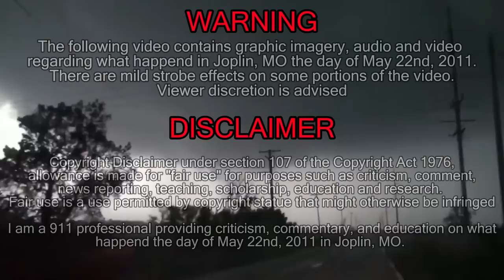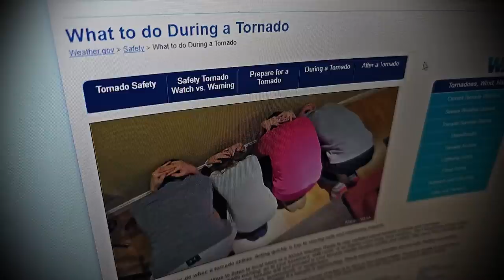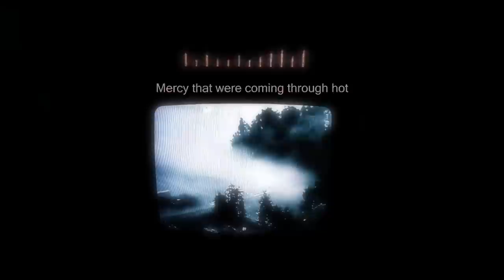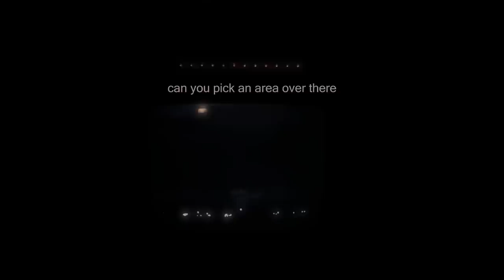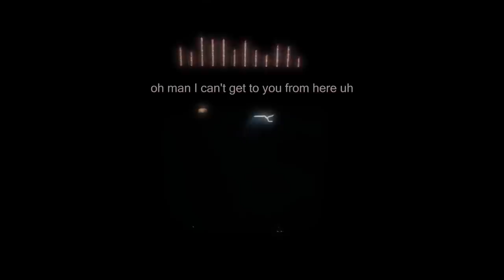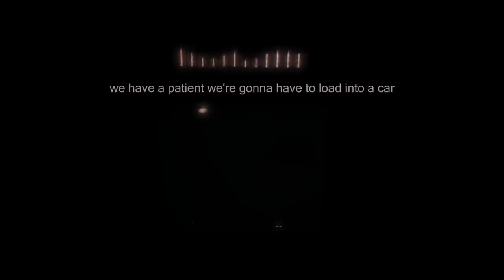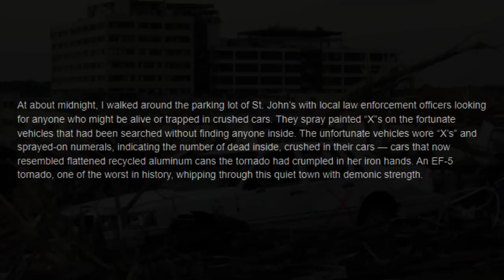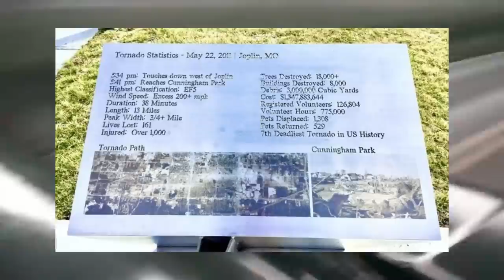Calls for Help | Joplin Missouri Tornado Disaster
Terrifying Tornado in Joplin, Missouri that took the lives off 161 people on May 22nd, 2011. Hear the first responder radio traffic and the events that followed.

Witness the raw power of nature and the indomitable human spirit in this gripping documentary that chronicles the harrowing events of the Joplin Tornado. Join us as we delve into the heart-stopping 911 calls, the valiant efforts of emergency responders, and the resilient community that stood strong in the face of one of the most destructive EF5 tornadoes in modern history.

In This Episode:
We peel back the layers of the catastrophic day that forever changed Joplin, Missouri. Through authentic emergency dispatch recordings and exclusive interviews, we bring you closer to the action—where every second counted, and heroes were forged amid chaos.

Featuring:

Brave Dispatches: Experience the urgency in the voices of 911 dispatchers orchestrating life-saving efforts.
Survivor Stories: Hear firsthand accounts from those who witnessed the disaster unfold, offering a poignant perspective on the events.
Rebuilding Joplin: Discover how the city has emerged stronger, a decade on, transforming tragedy into hope and resilience.

🚨 Unsung Heroes: Uncover the untold stories of Joplin's emergency personnel who answered the call of duty.
🌪️ Disaster Education: Learn about the power of EF5 tornadoes, emergency preparedness, and the importance of community solidarity in disaster response.
📖 Historical Retrospective: Reflect on the Joplin Tornado's lasting impact, ensuring the legacy of the fallen is not forgotten.
Join the Conversation:

👍 Engage & Honor: Show your support by liking, commenting, and sharing. Join a community that recognizes the bravery of Joplin's first responders and the resilience of its people.

00:00 Intro
02:00 Joplin Tornad0
03:37 First Responder Radio Chatter
19:35 On scene
22:08 911 Dispatch
23:45 St John's Hospital
26:50 Search and Rescue
28:00 Aftermath